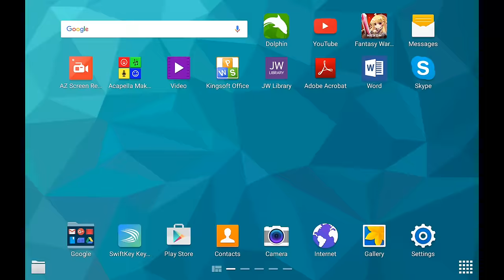Barsarks pvp tier list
Finally about time am I right